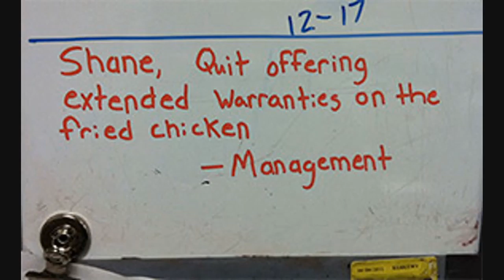NEW People of Walmart August #22